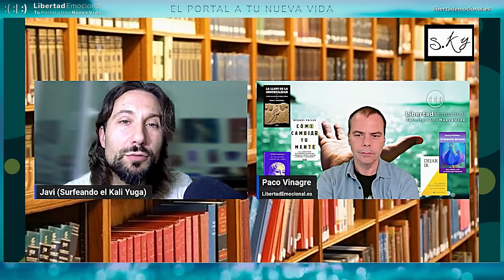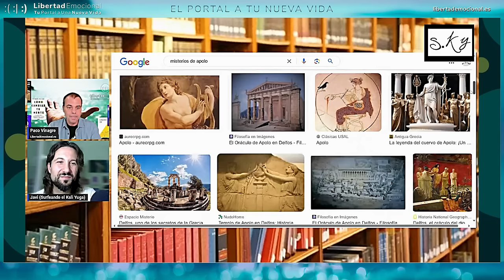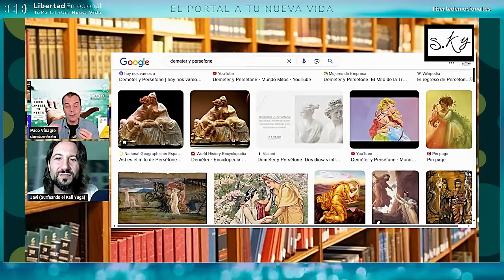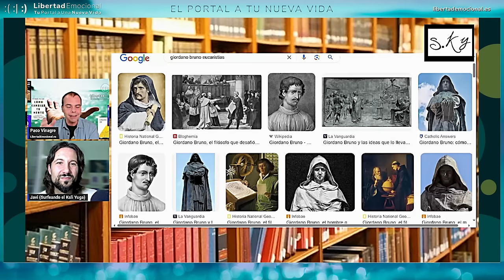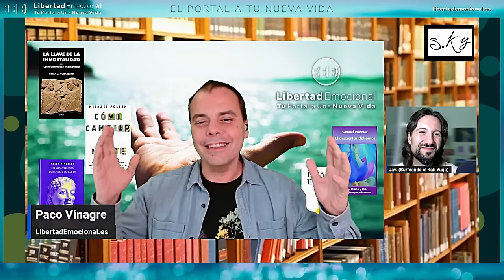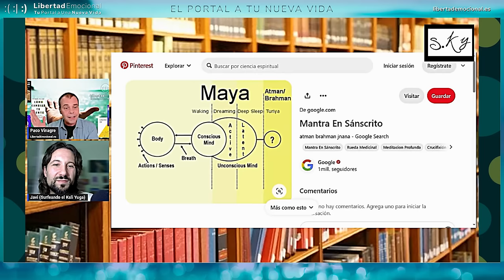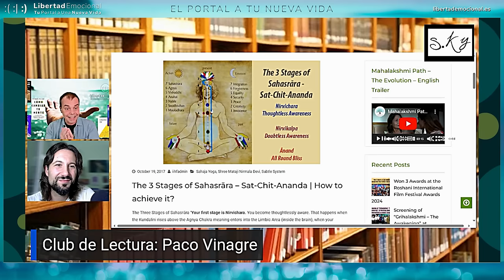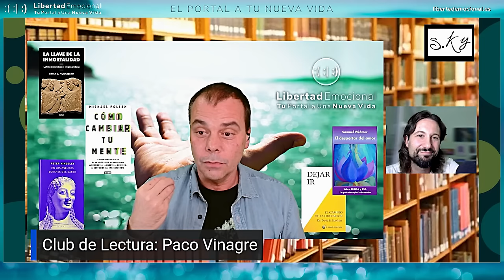Libros CLAVE para entender la MÍSTICA: Paco Vinagre y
Todas las referencias mencionados en el vídeo, al final de la descripción 👇.
¿Cómo han alcanzado los seres humanos estados místicos a lo largo de la historia? 🤔

En esta charla del "Club de Lectura" 📚 de @SurfeandoelKaliYuga, nuestro compañero Paco Vinagre te guía a través de un fascinante recorrido que conecta cinco obras fundamentales sobre la transformación de la conciencia: "En los oscuros lugares del saber" de Peter Kingsley, "La llave de la inmortalidad" de Brian C. Muraresku, "Cómo cambiar tu mente" de Michael Pollan, "El despertar del amor" de Samuel Widmer y "Dejar ir: El camino de la liberación" de Dr. David R. Hawkins.

Descubre cómo estas lecturas tejen una red de conocimiento sobre los estados místicos, desde las antiguas prácticas de los misterios hasta el trabajo con la mente y las emociones.

Paco explora cómo estas enseñanzas revelan el camino hacia el despertar espiritual, la liberación personal y el amor trascendental.

¿Listo para adentrarte en un mundo de sabiduría oculta y prácticas transformadoras? ✨

Comparte tus reflexiones y experiencias en los comentarios, y si crees que esta charla puede inspirar a alguien más, ¡no dudes en compartirla!

¡Disfrútala! 🌟

📚 LECTURA RECOMENDADA:
📙 "En los oscuros lugares del saber" de Peter Kingsley
🔑 "La llave de la inmortalidad" de Brian C. Muraresku
📘 "Cómo cambiar tu mente" de Michael Pollan
💜 "El despertar del amor" de Samuel Widmer
📒 "Dejar ir: El camino de la liberación" de Dr. David R. Hawkins
REFERENCIAS mencionadas en el vídeo

NOTA: Por causas ajenas a Libertad Emocional, es posible que los enlaces de la publicación redirijan hacia contenido indeseado. Por favor, 📋 copia el texto del enlace y pégalo directamente en la barra de navegación de tu explorador de Internet, para que puedas acceder correctamente a nuestro contenido.